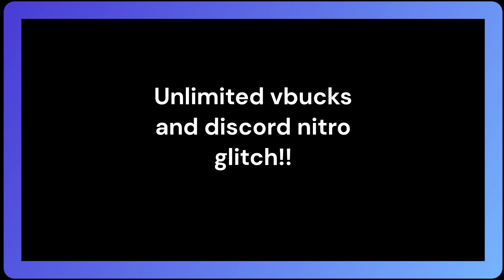Free unlimited vbucks and nitro and more (GLITCH)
I am thrilled to introduce you to my YouTube channel called ZzzTechnoBoyzzZ.  and I am passionate about sharing information for technology and gaming with all of you.

On my channel, you can expect to find a variety of content related to  gaming, and everything in between. I will be sharing reviews,  gameplay videos, and much more to keep you entertained and informed.

I want to take a moment to express my gratitude for your support of my YouTube channel. Your likes, comments, and subscriptions have been invaluable in helping me grow my channel and reach a wider audience.

I am passionate about creating content that entertains and informs, and it means the world to me to see that my videos have resonated with so many of you. Your support motivates me to continue creating new and exciting content for you to enjoy.

100 ✅
200 ✅
300 ✅
400 ✅
500 ✅
600
700
800
900